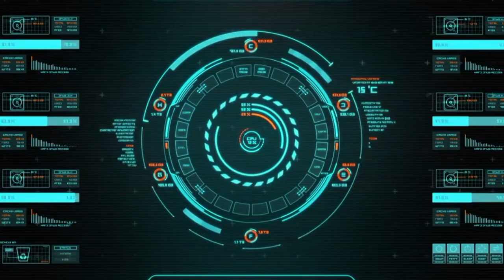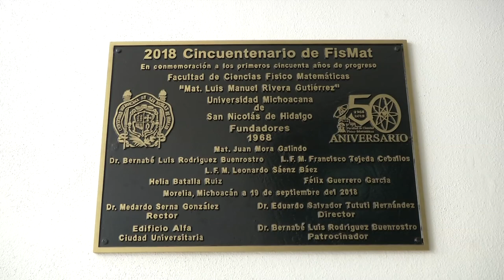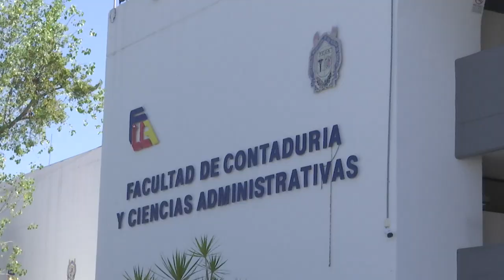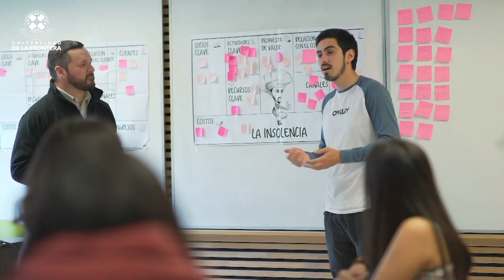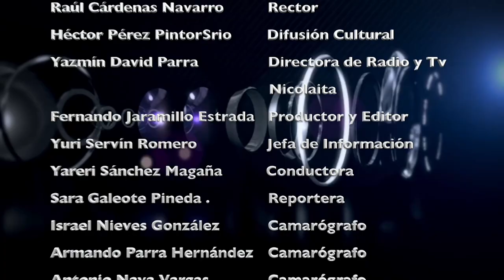LOS NICOLAITAS 22 DE FEBRERO 2020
Con el objetivo de dar seguimiento a la actualización de la estructura orgánica de la Universidad Michoacana de San Nicolás de Hidalgo (UMSNH), este jueves se clebró el primer taller para la elaboración de los Manuales de Organización y de Procedimientos. El taller reunió a directivos de las distintas dependencias universitarias y estuvo presidido por el rector Raúl Cárdenas Navarro, así como por los titulares de la Secretaría Académica, Orépani García Rodríguez, de la Contraloría, Rodrigo Tavera Ochoa y del Director de Planeación Institucional, Julio Vargas Medina.

La Universidad Michoacana de San Nicolás de Hidalgo (UMSNH) invita a todos sus estudiantes a participar en la Beca universitaria “Jóvenes escribiendo el futuro” para lo cual los exhorta a registrarse en el portal que la Secretaría de Educación Pública destinó para tal fin.
Para registrarse es necesario ingresar a la plataforma y una vez registrado hacer la solicitud de beca. En la plataforma, durante la solicitud se debe adjuntar alguno de los siguientes documentos: constancia de inscripción, tira de materias o credencial vigente.

El Departamento de Transparencia y Acceso a la Información de la Universidad Michoacana de San Nicolás de Hidalgo (UMSNH), informa que en relación a las publicaciones que circulan en redes sociales sobre el monto de la remuneración de funcionarios universitarios estas corresponden al acumulado del periodo de actualización semestral.

Asimismo, señala que de acuerdo con los Lineamientos técnicos generales para la publicación, homologación y estandarización de la información de las obligaciones establecidas en el título quinto y en la fracción IV del artículo 31 de la Ley General de Transparencia y Acceso a la Información Pública, que deben difundir los sujetos obligados en los portales de Internet a través del Portal de Obligaciones de Transparencia la obligación correspondiente a la remuneración bruta y neta de todos los Servidores Públicos establecida en el artículo 70, fracción VIII, de la Ley General de Transparencia y Acceso a la Información Pública, tiene un periodo de actualización semestral.